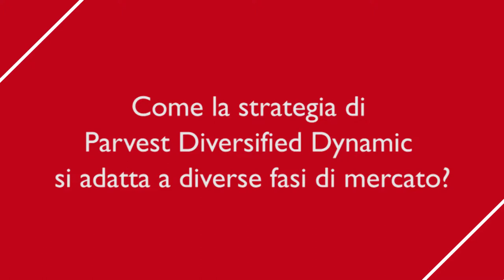Mossetto (Bnp Paribas Am): "Il nostro approccio calcolato sul rischio"